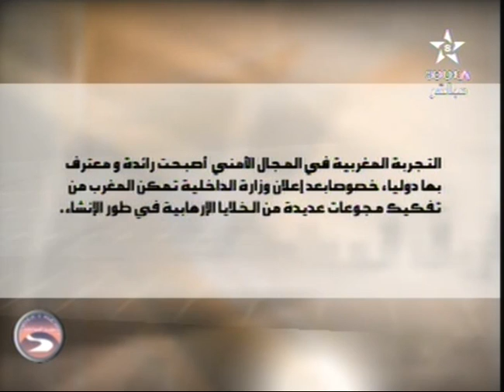بلاجي ضيف الامازيغية